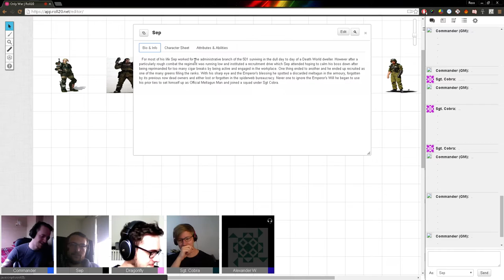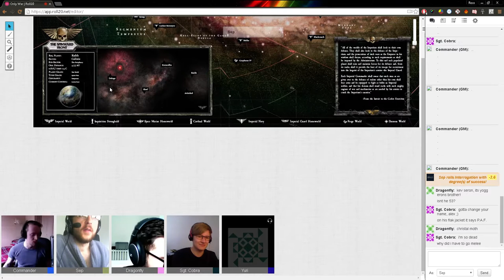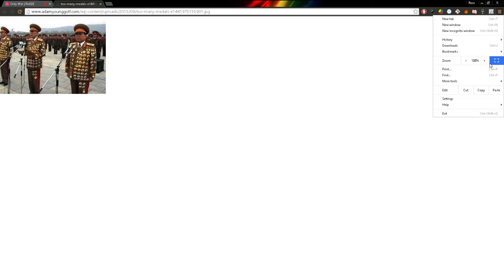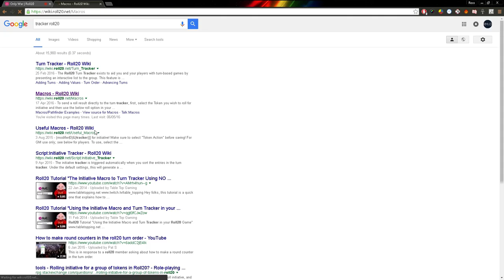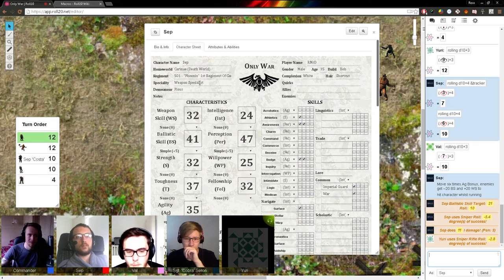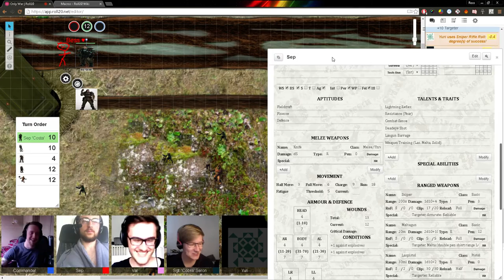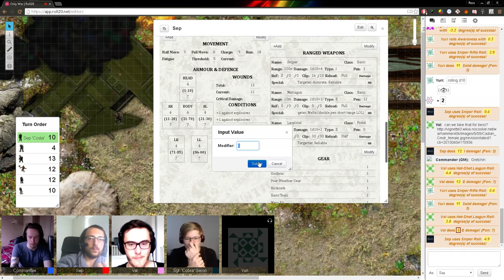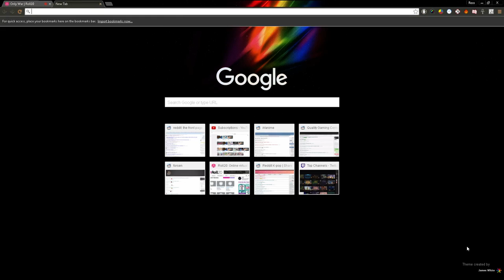E1P1 Scott's Only War - Against the Savages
In the grim darkness of the far future there is only Scott.